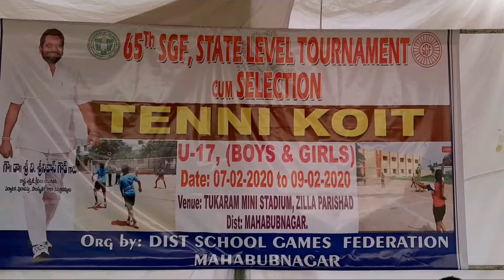65th SGF State Level Tournament Cum Selection.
65th SGF State Level Tournament Cum Selection.